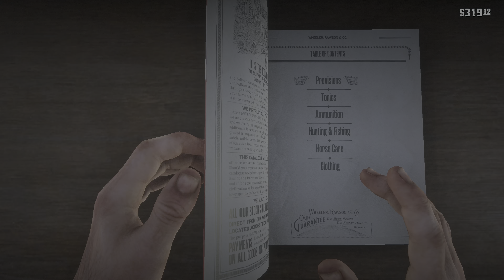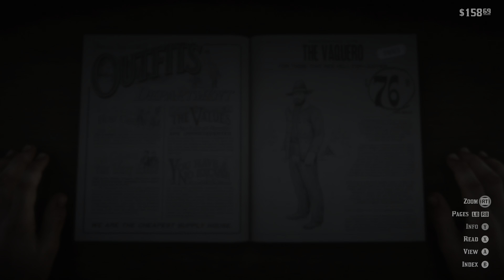Red Dead Redemption 2 [4K/60fps HDR] (100%, All Side Missions) Part 9 - Money Lending and Other Sins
This is Cinematic walkthrough of Red Dead Redemption 2. All gameplay recorded from PC in HDR, 4K/60fps.

This is also 100% walkthrough, here you will see all Side Missions, Stranger Missions. All collectables like Treasure Maps, Cigarette Card and Card Sets, Points of Interest, Dinosaur Bones, Dreamcatcher, Hunting Requests, Rock Carvings, Graves.
In short - everything that is counted to 100% Ingame completion list and some missable story content that is not needed for 100% will be in this walkthrough.

I wont be getting Gold Medal for each mission as it is not required for 100% completion. Most tasks for Gold Medals are restricting player choice - like timers on the missions.

Thanks!